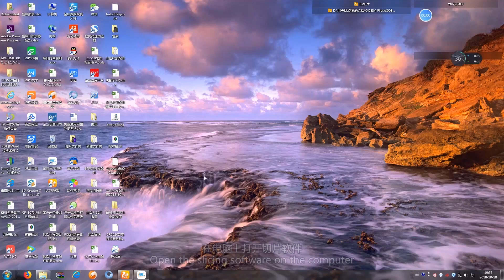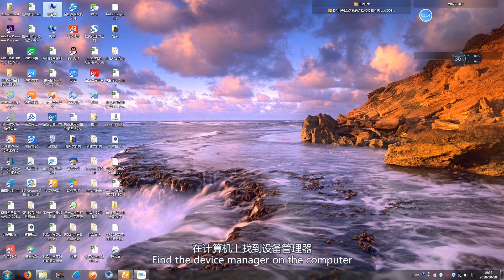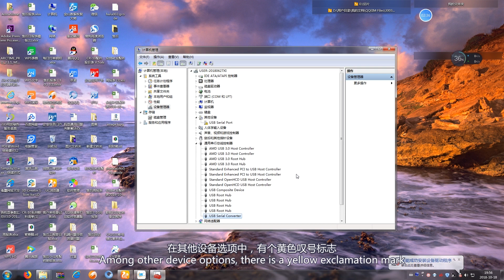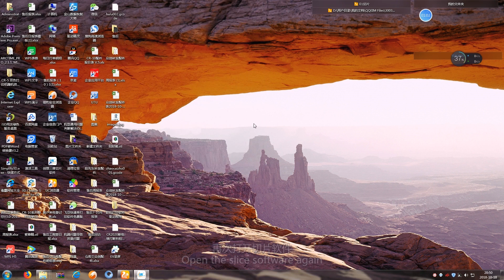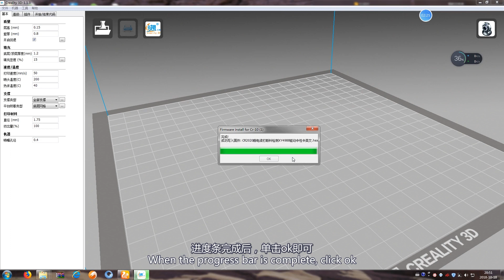Creality CR-10S Pro Motherboard Firmware Driver Update Flash Tutorial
In this video, we will show you how to Flash Creality CR-10S Pro Motherboard Firmware Driver Update. Thumbs if you liked it subs if you loved it, hope you all enjoyed this video :)